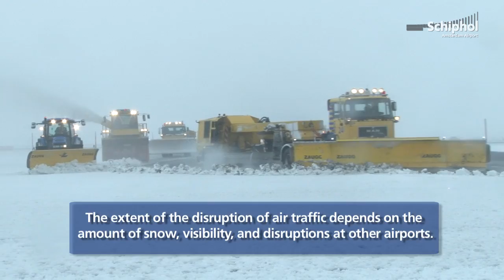Snow at Amsterdam Airport Schiphol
At Schiphol, during the winter months, over 450 people work hard to keep the airport free from snow and ice. Their nicknames are 'Polar Bears'. The extent of the disruption of air traffic depends on the amount of snow, visibility, and disruptions at other airports. Schiphol advises travellers to check flight information during wintry days for delays or cancellations. Check or the website of your airline for up-to-date flight information.